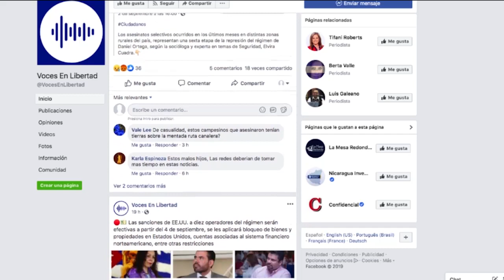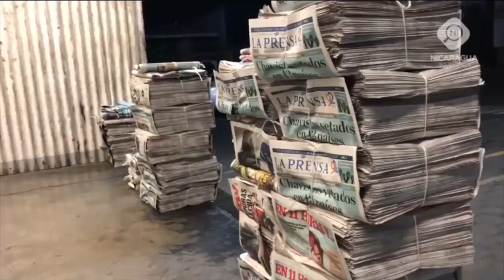Aníbal Toruño: No hay garantías para el retorno de exiliados a Nicaragua, pero es el momento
El propietario de Radio Darío, Aníbal Toruño, asegura que no existen garantías para el retorno de los exiliados, pero considera que es momento de volver a Nicaragua.